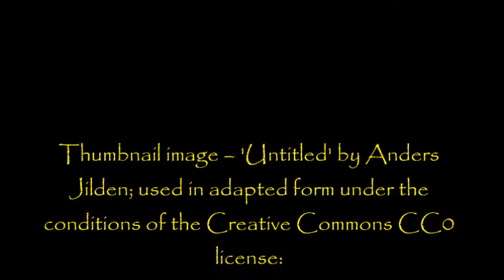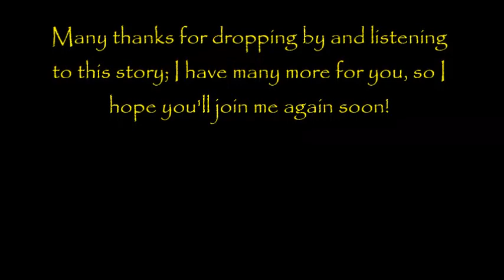''The Black Fog'' by Alex Sorrow | THE DOC’S CAMPFIRE TALES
You know what, we haven't sat around the fire together telling scary stories in way too long, so I decided to remedy that situation this evening! So glad you decided to join me :-)

Ok, so this one has been done a couple times before, but it's an old one and it's been more than a year and a half since anyone narrated it, so I felt it was fair enough to give it a go.

Hope you enjoy being back in the campfire setting; it felt good to be 'home'. See you all again on Friday... any requests?

From an original story by Alex Sorrow, kindly shared with me via the Creepypasta website and narrated here for you all with express permission granted: